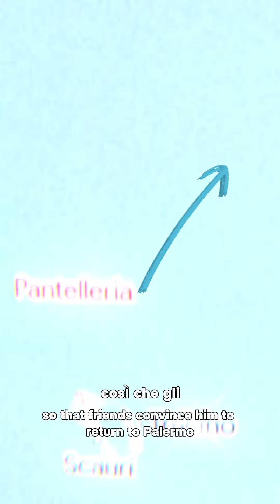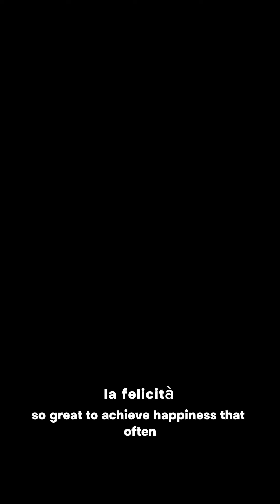LA MIA STORIA. ⚽️❤️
Eccoci qua a quasi 2 anni dalla creazione dei miei profili social…..voglio raccontare la mia storia a tutti…..chi sono da dove vengo e il motivo che mi spinge ogni giorno a non smettere di sognare. Grazie a tutti voi per il supporto che mi date,siete la mia forza. Un grazie speciale al mio amico @calcio emotivo che a reso ancora più emozionante questa storia…ricordo a tutti di non arrendersi mai e di credere sempre ai propri sogni anche quando tutto va male,perché finché c’è vita c’è speranza.